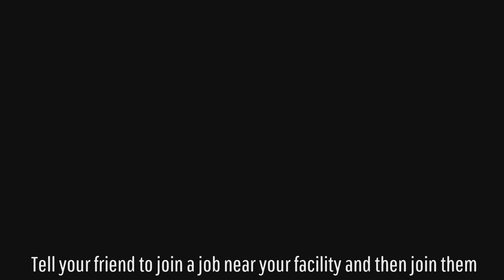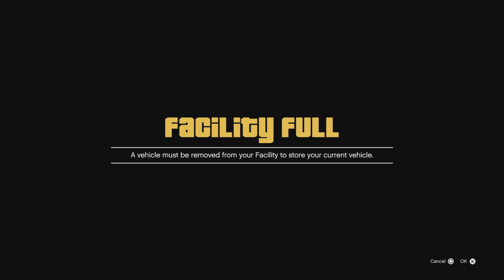NEW GCTF GLITCH FACILITY *workaround*gctf